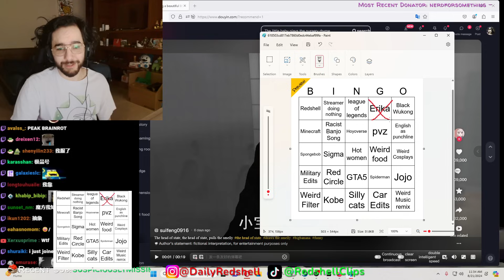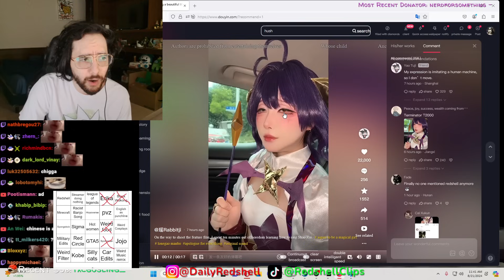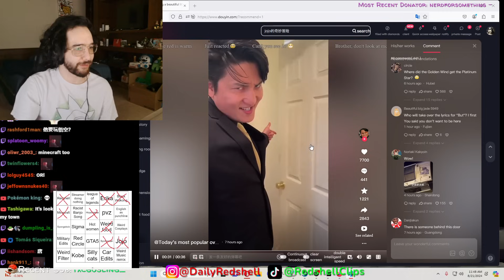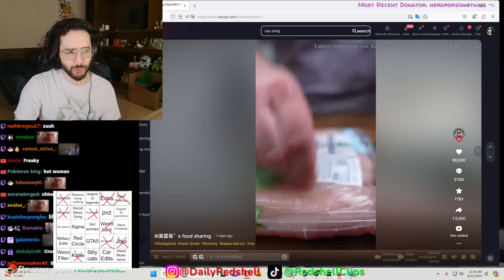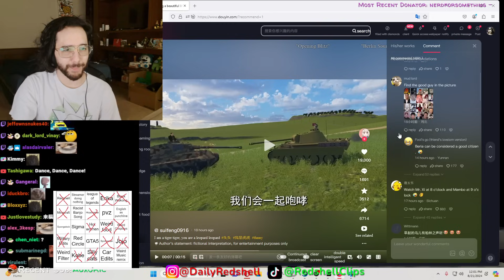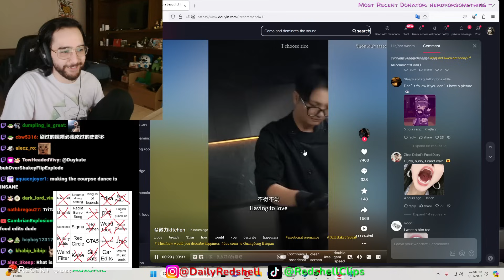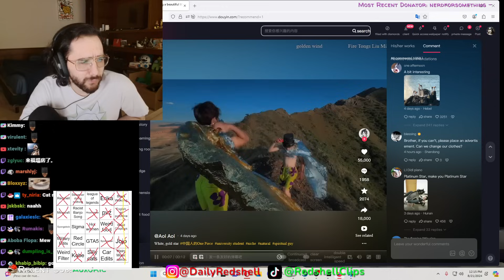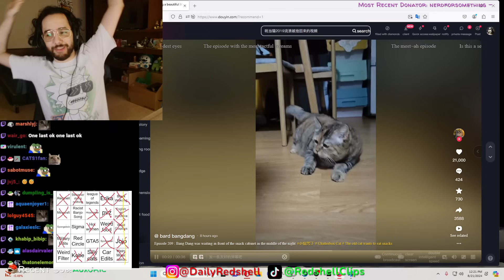Reacting to more crazy Chinese TikToks!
Date streamed: 21st August 2024